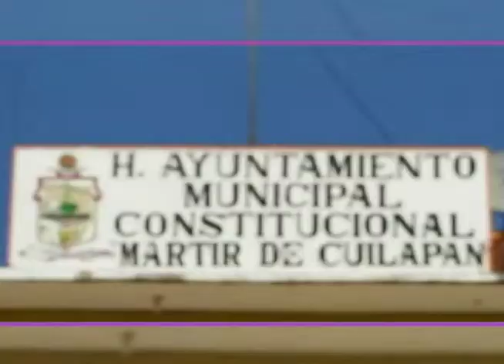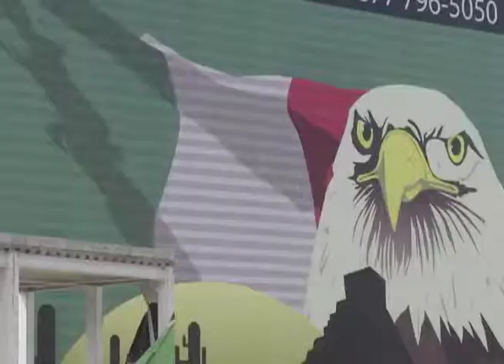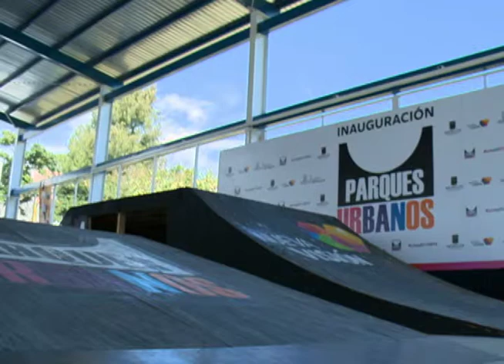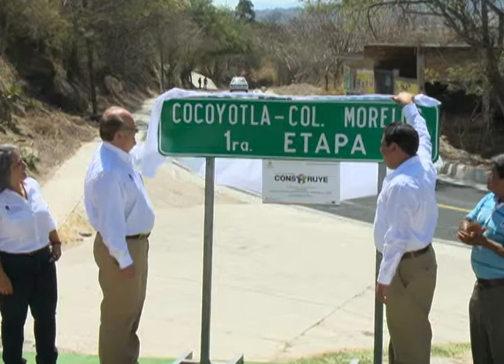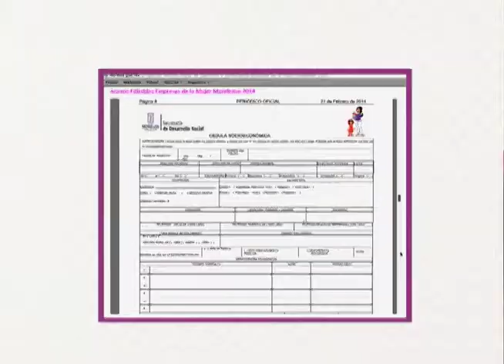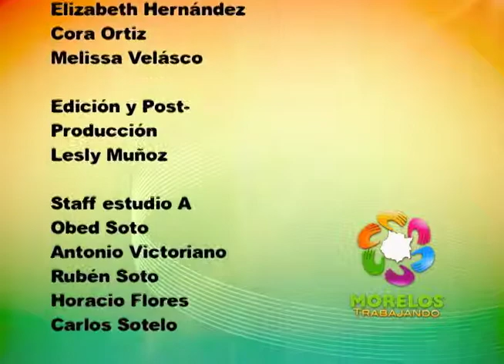Morelos Trabajando / SEDESOL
La Secretaría de Desarrollo Social sigue con los programas de apoyo de la ciudadanía con la cruzada nacional contra el hambre, vivienda digna y apoyo para indigenas.

Destaca que inicia la convocatoria para recibir proyectos para el programa "Empresas para la Mujer Morelense"